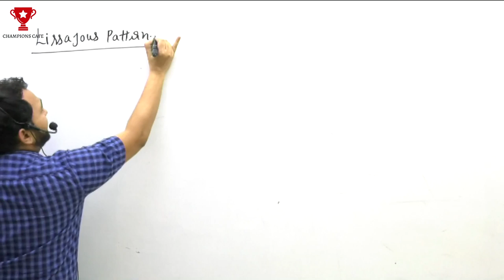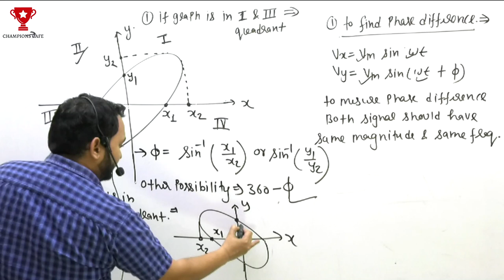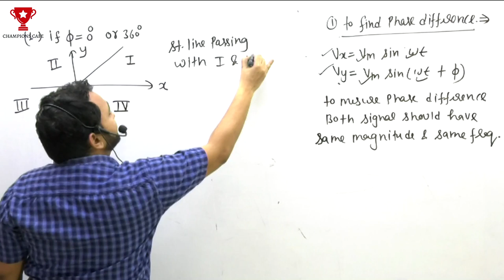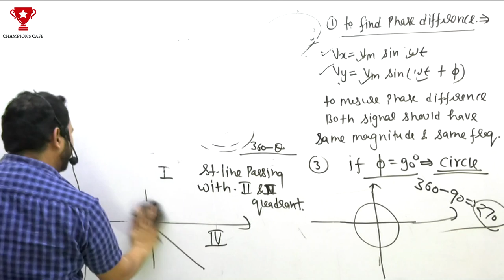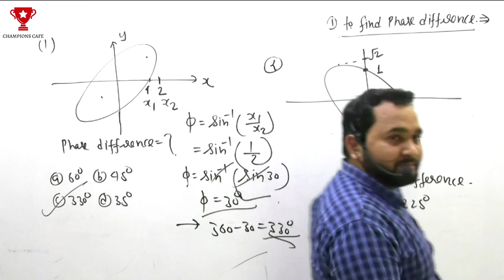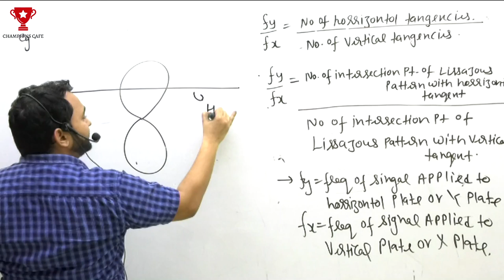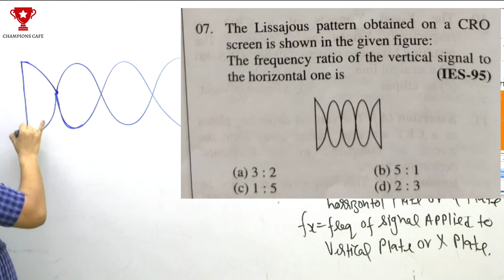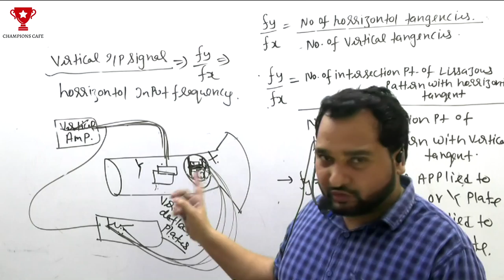CRO Lissajous pattern (PART-2( by Rajkumar Sir for SSC JE, RRB JE UPPCL JE DMRC JE ITI ELECTRICIAN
CRO
An oscilloscope, previously called an oscillograph, and informally known as a scope or o-scope, CRO is a type of electronic test instrument that graphically displays varying signal voltages, usually as a two-dimensional plot of one or more signals as a function of time.

CRO
SSC JE
DMRC JE